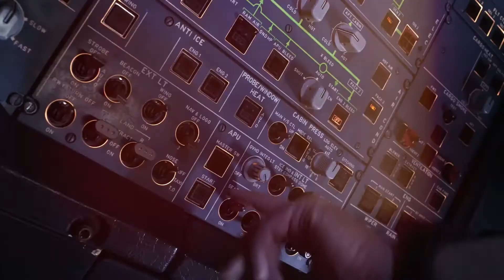United Airlines commercial tribute